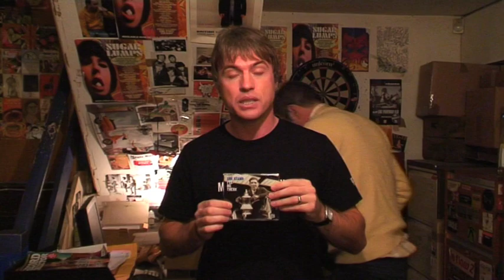Jonny Owen at Acid Jazz on I'll Be There by The Stand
Jonny Owen at Acid Jazz talking about the release of the new charity single I'll Be There by The Stand. The song is being released to raise money for a statue for Fred Keenor, the 1927 FA Cup final winning captain of Cardiff City.